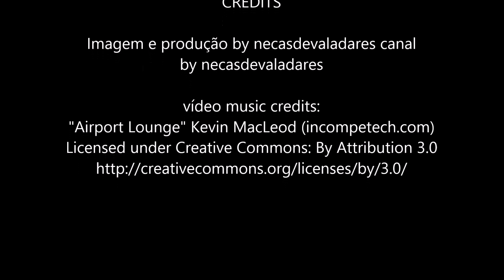Receita de arroz de bacalhau com grelos by necasdevaladares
se gostar do vídeo agradeço um click no "gosto".